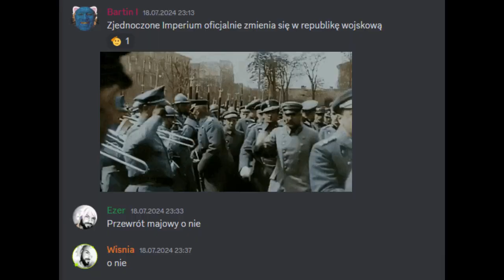Zig WAVE EUROPECRAFT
Spodobało ci się wpadnij do nas :D